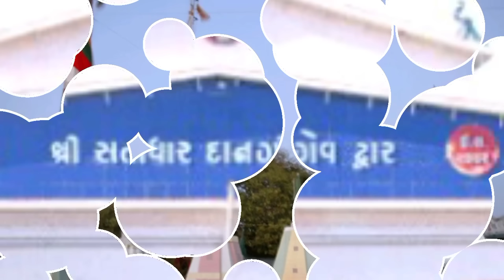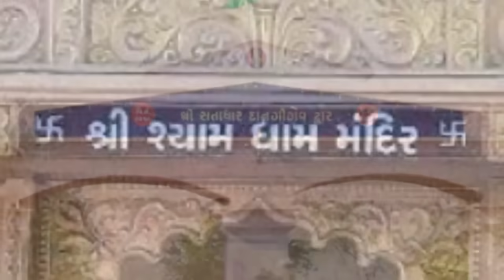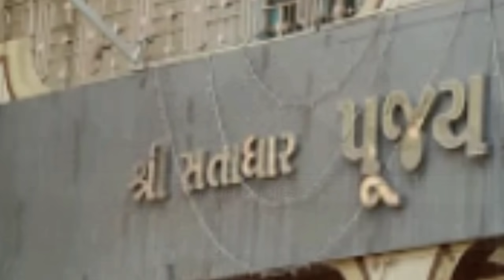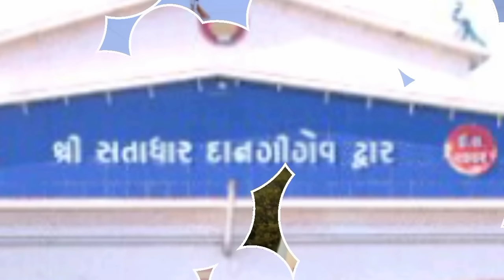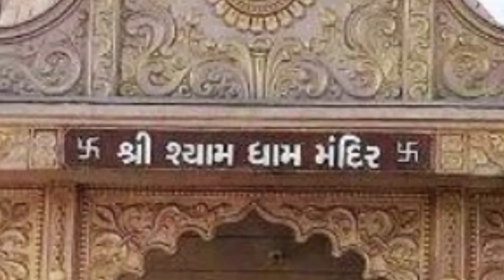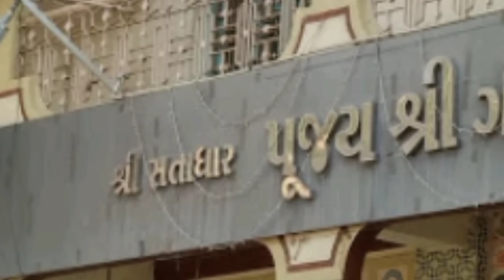સતાધાર માં ભુત કેવી રીતે આવ્યું ? જુઓ ભૂતડા દાદા નો સંપૂર્ણ ઇતિહાસ કલાકાર લાખાભાઇ રબારીલોકવાર્તા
sat no aadhar satadhar
butdadada no itihas
history of bhut satadhar
history of bhut
lok varta gujrati
satadhar no itihas